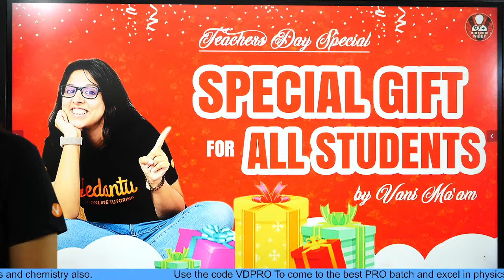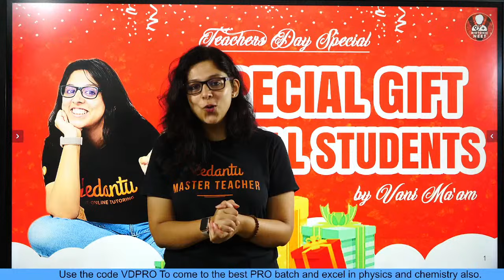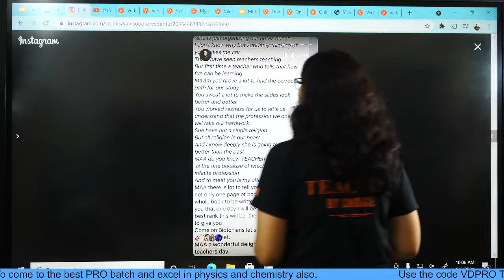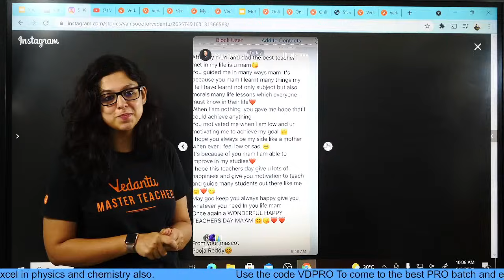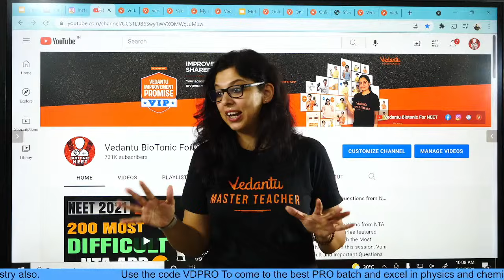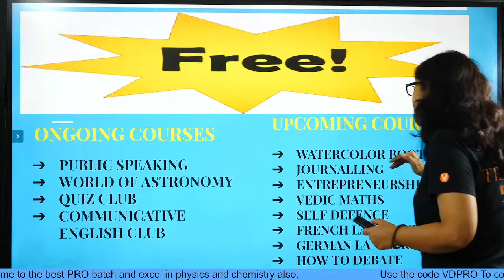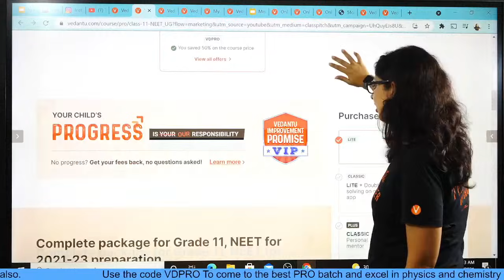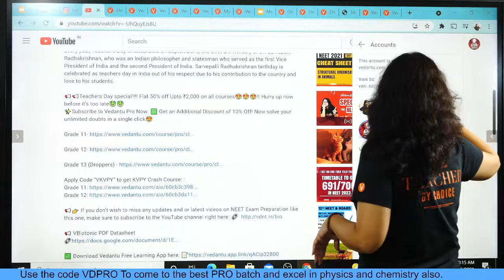Teachers Day Special🎊🎉 || Special gift 🎁 for all Students by Vani Ma'am || Vedantu Biotonic For NEET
NEET2024 MedicalEntrance FreeEducation NEETPreparation" Hey Students , Today Vani will discuss Teacher's Day Special Gift for All Students.
Teachers' Day is dedicated to our teachers, mentors and gurus at Vedantu who guide us to be learned students and better human beings.
Every year, Teacher's Day is celebrated on September 5, the birth anniversary of Dr. Sarvepalli Radhakrishnan, who was an Indian philosopher and statesman who served as the first Vice President of India and the second President of India. Sarvepalli Radhakrishnan birthday is celebrated as teachers day in India out of his respect due to his contribution to the country and love to his students.

📢📢Teachers Day special! Hurry up now before it’s too late🤑🤑
Now solve your unlimited doubts in a single click😍